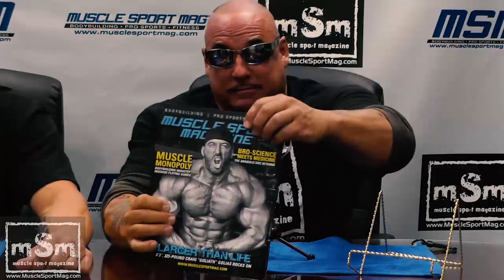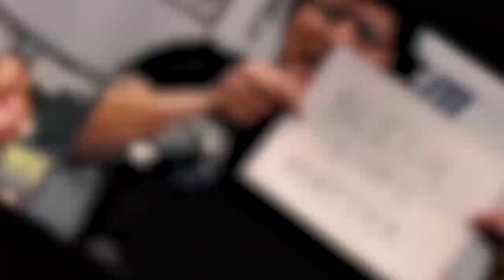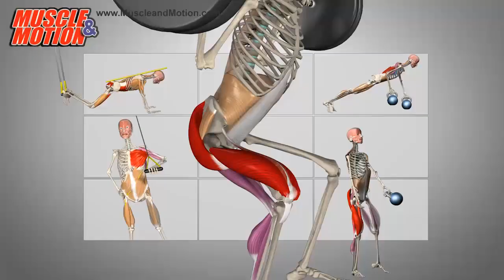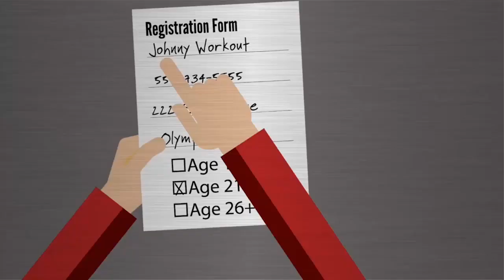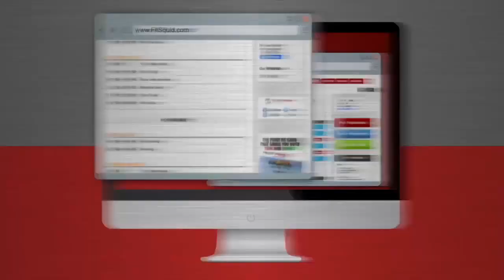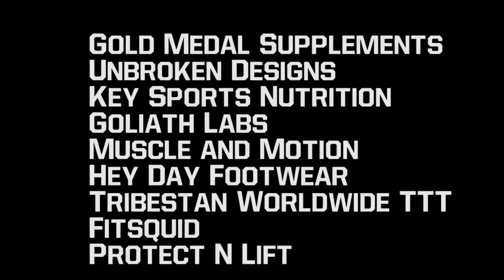MuscleSport TV Network Pilot (Gregg Valentino & Joe PietaroTV Show)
The pilot episode of "Gregg & Joe TV" on the brand new MuscleSport TV Network. Co-hosts Gregg Valentino & Joe Pietaro are joined in studio by special guests Jimmy "The Bull" Pellechia and NPC WPD competitor Tina "La Titan" Wilson.